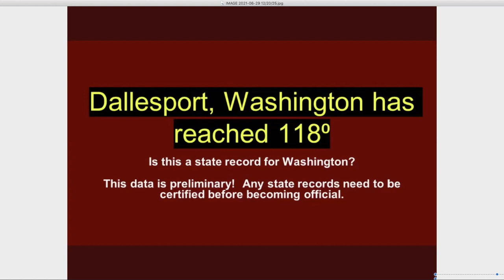The Arctic is melting; the climate is breaking down